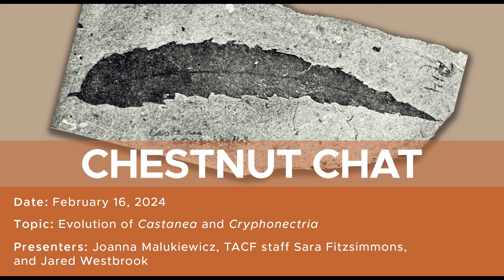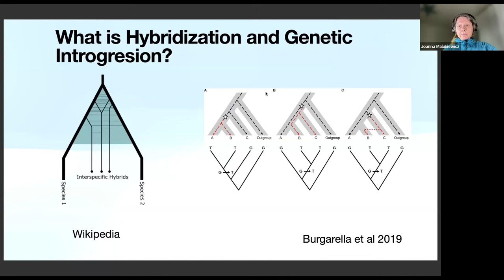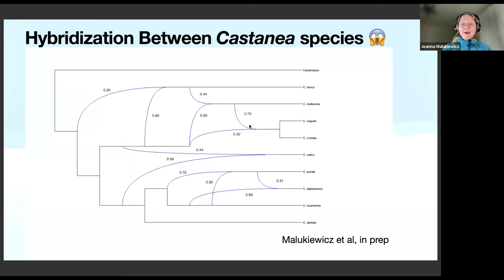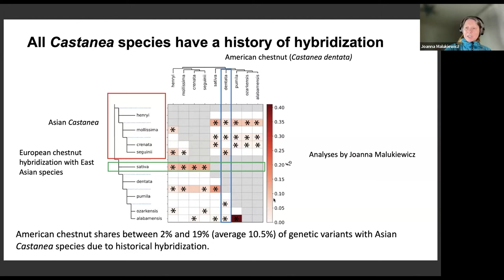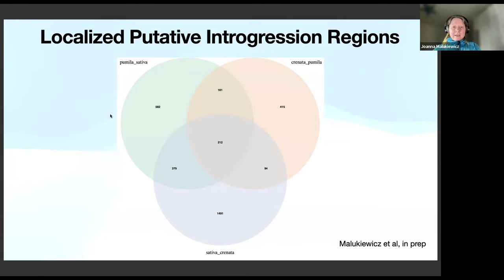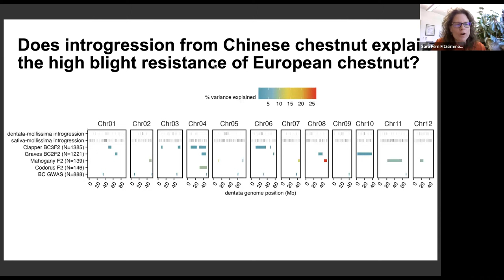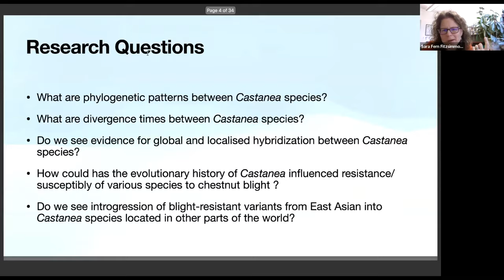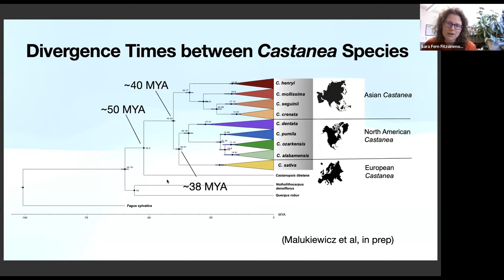Chestnut Chat: Evolution of Castanea and Cryphonectria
Chestnut Chat is a live webinar produced by The American Chestnut Foundation. This Chestnut Chat aired February 16, 2024 .

In this edition, Dr. Joanna Malukiewicz discusses the interplay in the evolution of Castanea and the chestnut blight fungus (Cryphonectria parasitica). Listen in to learn about the fascinating history of ancient natural hybridization among chestnut species across East Asia, Europe, and North America, and whether or not hybridization has played a role in the relative blight resistance or susceptibility of the extant chestnut species.

Dr. Malukiewicz, an evolutionary genomicist, worked with Dr. Jason Holliday (Virginia Tech) and Dr. Jared Westbrook (TACF) as a research associate at Virginia Tech to elucidate how the evolutionary history of chestnuts (Castanea) has influenced their susceptibility and resistance to chestnut blight (Cryphonectria parasitica). Her work on Castanea has included analysis of whole genomic resequencing data to look into questions regarding phylogeny, genetic diversity, and hybridization of chestnuts and the natural history of chestnut blight.